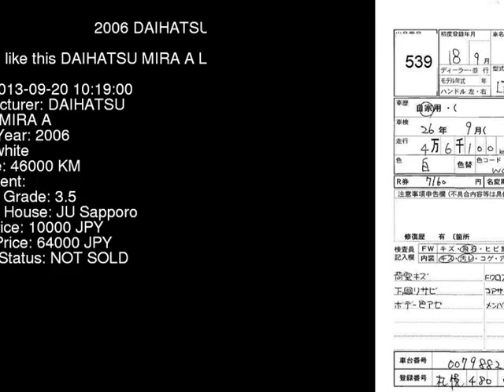2006 DAIHATSU MIRA A L250V